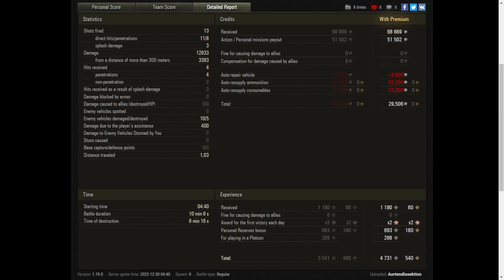FV4005 Stage II - World of Tanks UZ Gaming